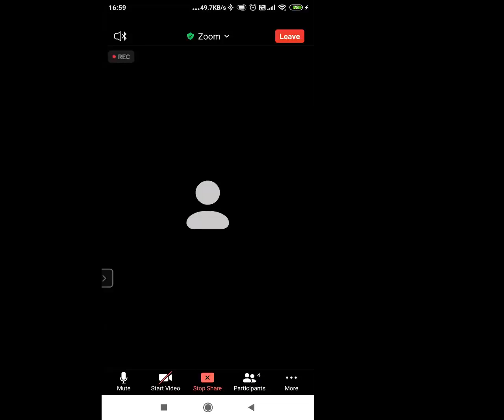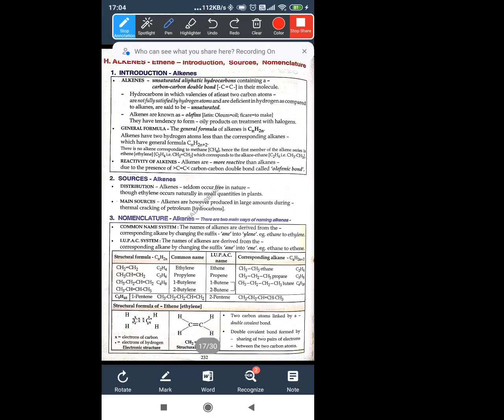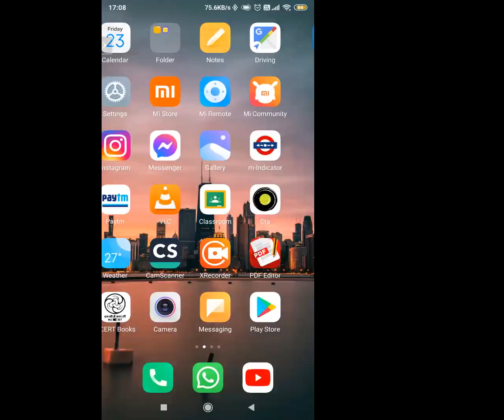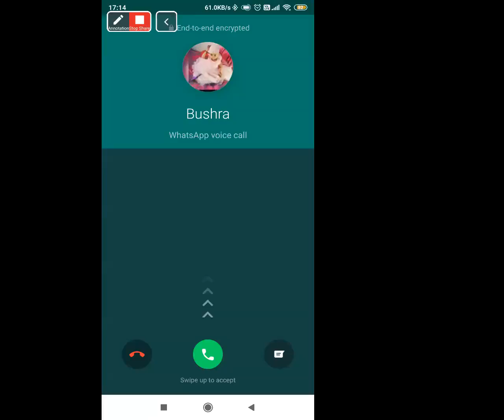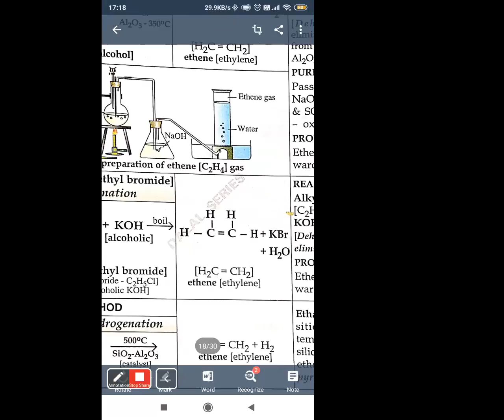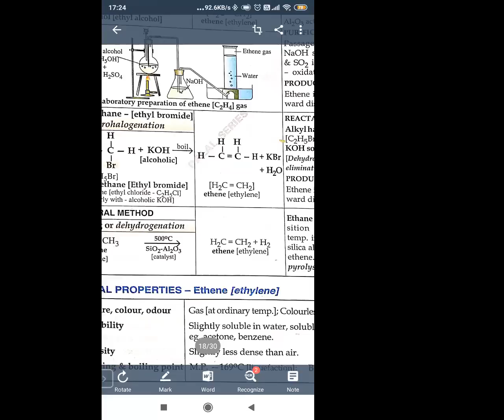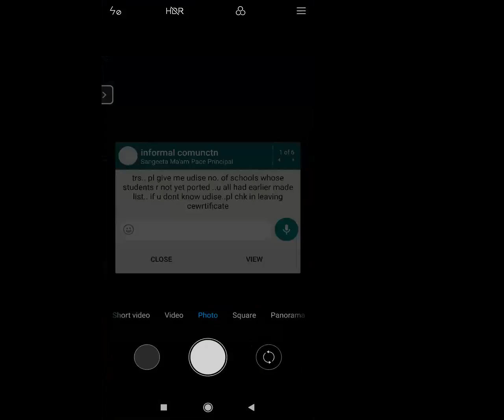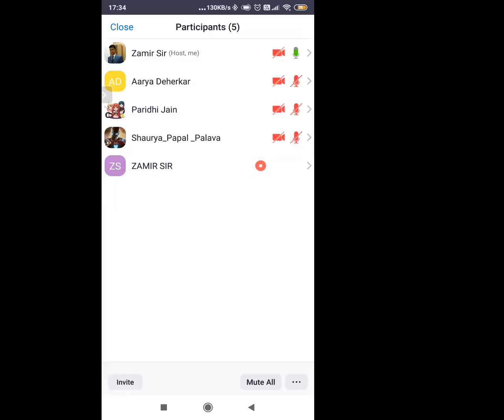ORGANIC CHEMISTRY 10TH ICSE BOARD CHEMISTRY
ALKENE
INTRODUCTION
SOURCE
PREPARATION OF ETHENE
PHYSICAL PROPERTIES OF ETHENE